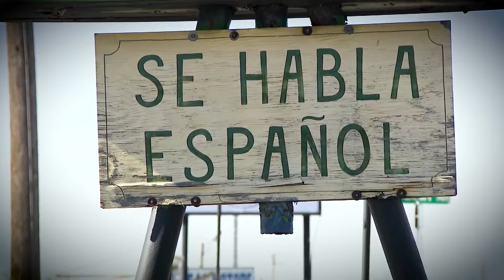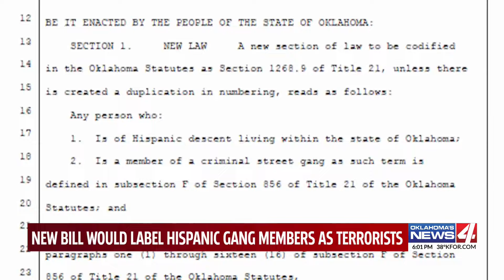New bill would label Hispanic gang members as terrorists